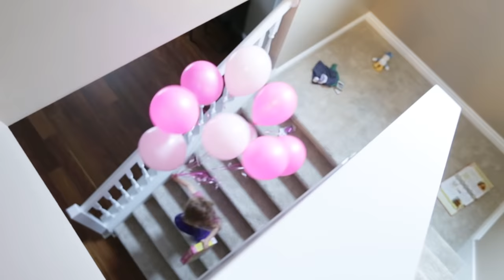CLAIRE'S 4TH BIRTHDAY PARTY!! CLAIRE TURNS 4 :)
Claire Ryann is officially 4-years-old! Check out how we celebrated the big day. We're excited for the adventures this next year will bring.